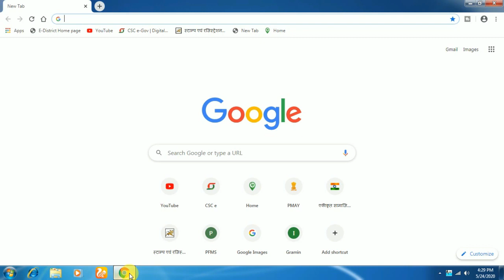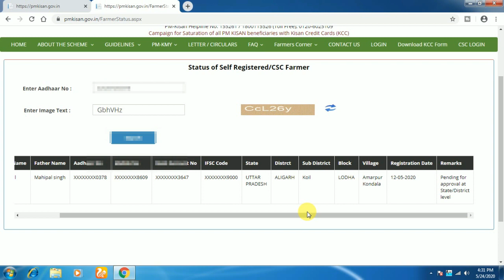पीएम किसान सम्मान निधि योजना 2020 || अब ऐसे होगा पेमेंट स्टेटस चेक 2020 || Pm Kisan Samman Nidhi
हेलो दोस्तों के इस वीडियो पर मैंने आप लोगों को बताया है कि पीएम किसान सम्मान निधि का पेमेंट स्टेटस कैसे चेक कर सकते हैं ||

प्रधानमंत्री किसान सम्मान निधि योजना फॉर्म कैसे भरें 2020 || New Pm Kisan Samman Nidhi Online Form